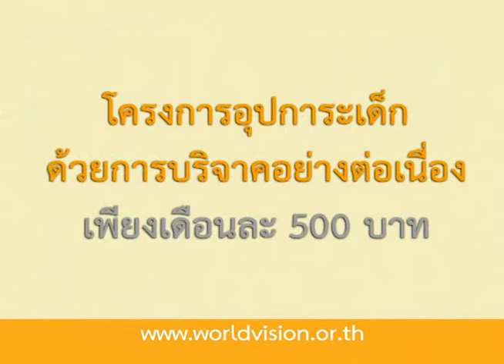World Viosion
World Vision มูลนิธิศุภนิมิตแห่งประเทศไทย